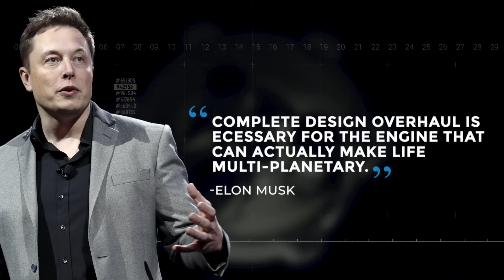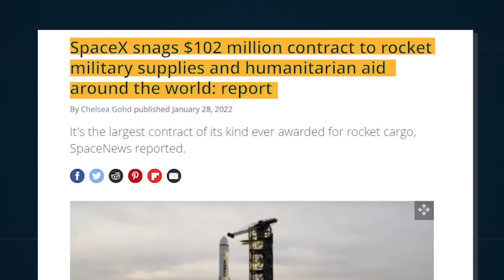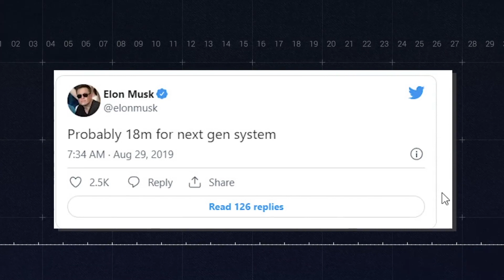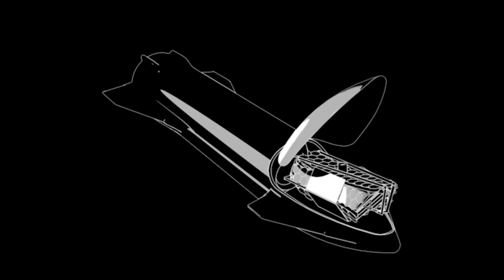Elon Musk NEW Starship 2.0 CONFIRMED! INSANE Space Technology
Elon Musk's  NEW Starship 2.0 is CONFIRMED! New INSANE Space Technology

What do you do while you build the most powerful spacecraft on earth? You announce an even bigger and more powerful spacecraft. Most people won't do them. But that is exactly what Elon Musk is doing are building the starship, which no other rocket comes close to. The CEO revealed the next version of the starship, which is simply a monster. What does the next generation starship look like?

In today's video we look at Elon Musk's  NEW Starship 2.0 is CONFIRMED!

Inspired by Tech Space, Voyager, and Elon Musk Rewind.

Inspired by Elon Musk's INSANE NEW Starship 2.0 SHOCKS The Entire Space Industry!
Inspired by Elon Musk's New Starship 2.0 SHOCKS The Entire Space Industry!
Inspired by Elon Musk JUST REVEALED The INSANE NEW Starship 2.0!
Inspired by Elon Musk's ALL NEW Starship 2.0 SHOCKS the Entire Space Industry!
Inspired by IT HAPPENED! Elon Musk FINALLY Reveals New 18m Wide Starship 2.0!

Why the New SpaceX Space Suit Cost $20M

On Space Facts we will go through space news, discoveries, NASA, SpaceX and space race, and much more.